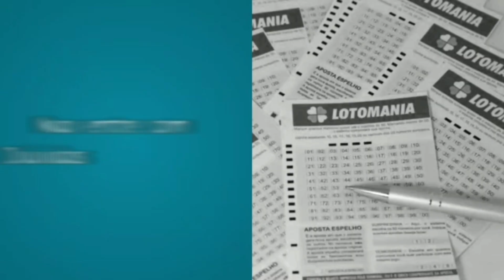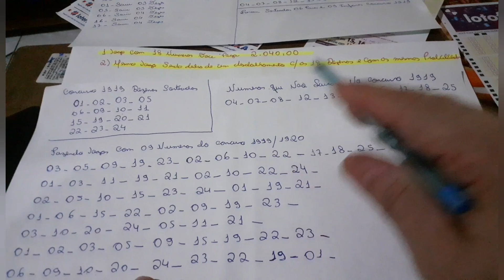Lotofacil técnica das 9 dezenas do concurso anterior usando de 4 há 6 dezenas das que ficaram fora.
Sejam muito bem vindos ao meu grupo recepção da lotofacil
É um prazer poder lhe auxiliar de hoje em diante nessa sua jornada rumo ao sucesso nas apostas na Lotofácil.

Muitas pessoas diariamente me pedem para mandar vídeos explicando como  ganhar na Lotofácil eu vou lhe contar ao longo do tempo. Continuem acompanhando nossos grupos de recepção. novidades eu irei lhe avisar.

 Te informarei quais os métodos e sistemas profissionais qual os apostadores profissionais usam para ganhar de 12 ha 14 pontos. Tudo que pesso aos senhores que facam parte de um de nossos boloes para ter passe e acesso ao nosso grupo fechado amigos dos Estados onde estarei postando vídeos dos melhores proficionais e como eles fazem para ganhar mas na lotofacil.

Para acertar,  a maior parte dos apostadores que vão fazer seus jogos, contam com a sorte (ou acaso) e cometem muitos erros que são simples, mas que acabam comprometendo suas apostas.

Dicas!

1- Não repetir combinações que já foram sorteadas anteriormente

Se você é aquele tipo de apostador que gosta de repetir o mesmo jogo, as mesmas dezenas em todos os sorteios da Lotofácil, então aqui vai um toque:

Antes de continuar insistindo, dê uma olhada se, em algum momento elas já foram sorteadas!

Caso foram, desista dessa aposta, porque você infelizmente está desperdiçando o seu dinheiro.

Um dos eventos mais raros é acontecer um sorteio que se repita as mesmas dezenas de algum outro concurso, em qualquer loteria.

2 – Balanceie as dezenas pares e ímpares na sua aposta

Nos concursos da Lotofácil, a metade dos números do volante são pares e a outra ímpares, mas é um fato que, a maior parte das pessoas que apostam não pensam no equilíbrio entre os números no momento de fazer um jogo.

Uma das dicas de como ganhar na Lotofácil é:

Tente sempre equilibrar suas apostas.

3 – Os números sorteados nas bolas 1 e 15

Outro erro que os apostadores costumam cometer é querer marcar os números em sequência.

Na maioria das vezes, surge na bola 1 os números 1, 2, 3 ou 4, e o mesmo acontece  com a bola 15, os números 22, 23, 24 ou 25.

Legal né? Mas isso é só o começo! Eu poderia cobrar caro por lhe facilitar anos de estudos até descobrir isso sozinho. Mas pera lá! A última dica será a mais importante.

4 – A dica mais importante.

Você para viver da Lotofácil deve entender que é necessário um pouco de investimento nas apostas, mas de forma correta, existe algumas análises que nem 1% das pessoas que apostam na Lotofácil fazem, 99% acham que apostando de qualquer forma vai dar resultados. É necessário que você conheça essas análises e use junto a sistemas que gerem seus jogos cercando os escapes para que você pontue todo concurso e ai sim consiga viver da Lotofácil.

Em breve em abril estaremos fazendo bolão da dupla sena da Páscoa vcs são nossos convidados enquanto isso que tal participar do nosso próximo bolão da lotofacil e acompanhar os vídeos explicativos que boto no grupo e estratégias para acertarmos mais ? Ao entrar vcs mandan 2 palpites e fazemos um bolão entre amigos mandamos pdf com os nomes dos participantes e os jogos assinados por mim e Emily silvia minha esposa.

Atenciosamente  Henrique Silva adm grupo amigos dos Estados

Acesse o link abaixo para entrar no meu grupo de recepção da lotofacil

Veja vídeo de apresentação do nosso grupo fechado amigos dos Estados